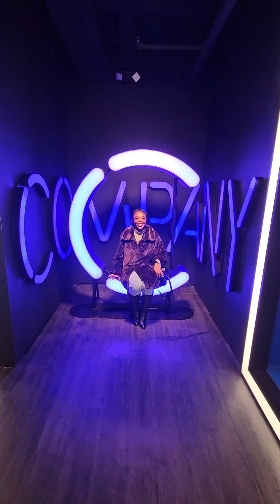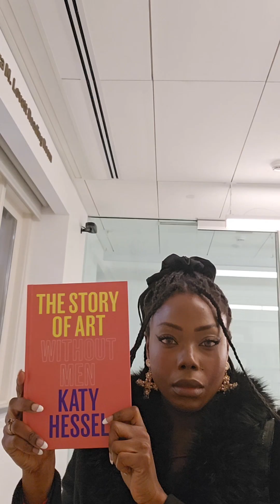Personal Year 6 | Vlog